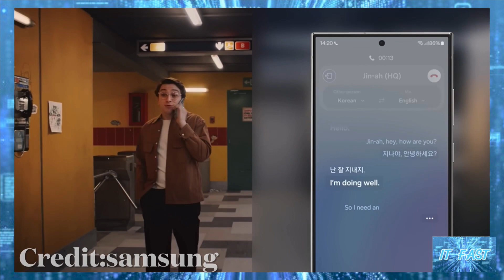จอมแม่นยืนยันการอัปเดตใหม่ของ Galaxy S24 Ultra จะแก้เรื่องซูมให้ดีขึ้น